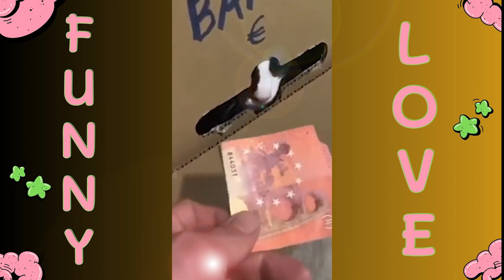Funny best animals videos with the task to find a hero! Funny love!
Funny video. Best tiktok animals video. Find a heroтin the video and please write in the comments who it is! level 1 Enjoy watching!.Funny love.)